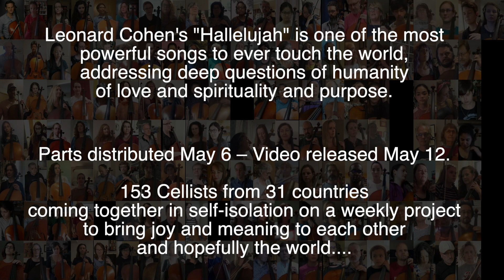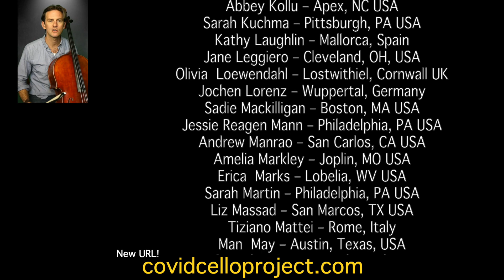COVID CELLO PROJECT 5 “Hallelujah” by Leonard Cohen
153 Cellists from 31 Countries

This is the 5th video created to connect with other cellists across the world, and give us something to collaborate on.  This piece is famous to all cellists, and beloved by singers and audiences. Through word of mouth and social media sharing, the number of cellists has grown to 150+ from 23+ countries.

IF YOU ARE A CELLIST and want to participate in the next one, WE WANT YOU TO!!

THANK YOU CELLISTS!